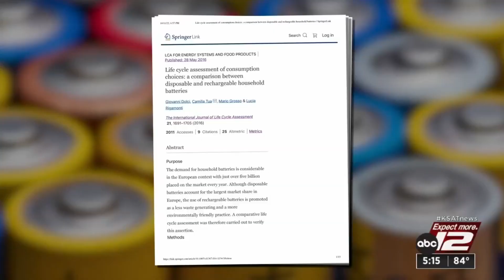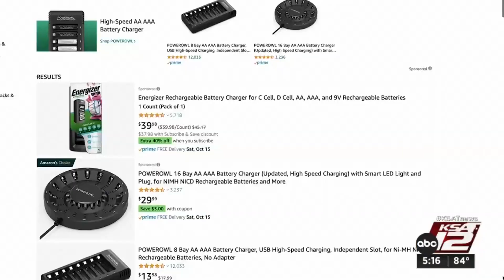Constantly buying batteries? Maybe it’s time to switch to rechargeables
If you use a lot of batteries, it may be time to switch to rechargeables, especially for toys. They can help your wallet and the planet.